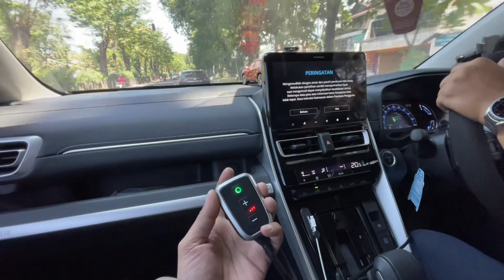PEDAL BOX INNOVA ZENIX HYBRD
Kami Hadir  di JAKARTA, Silahkan Merapat Ke Workshop kami di alamat berikut ini.

* Supermekanik jakarta JI.  Anggrek garuda no.33, Rt.09 Rw.02, Kemanggisan, Kec.  Palmerah, Kota Jakarta Barat, Daerah Khusus Ibukota Jakarta 11480